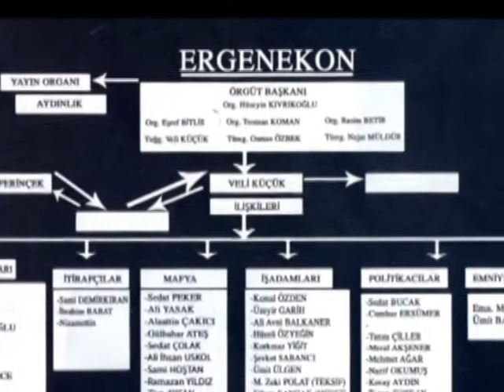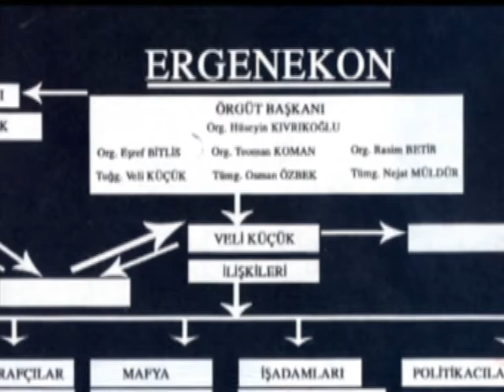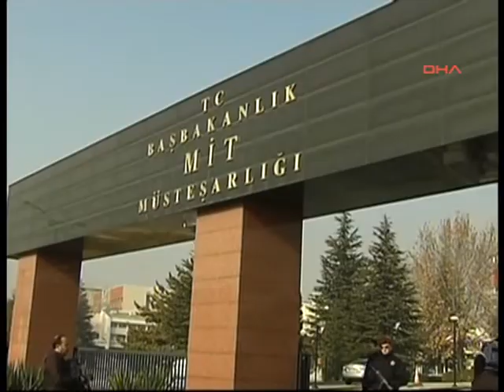4 Yıl Gizlenen Şema'da Perinçek ile Gülerce Aynı "Örgüt"ün Üyesi Çıktı!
Ergenekon mahkemesinin 4 yıldır sanık ve avukatlardan gizlediği MİT'in Ergenekon örgütü şeması ortaya çıktı. Şema o kadar saçmaki; İşçi Partisi Lideri Doğu Perinçek ile Fethullahçı Hüseyin Gülerce aynı örgütün üyesi olarak görünüyor. İşte şemanın 4 yıl boyunca neden gizlendiği de burada ortaya çıkıyor; çünkü Tuncay Güney'in ifadeleri tutarsız ve tertip amaçlı. O kadar tutarsız ki  bir tuğgeneral Genelkurmay Başkanı'ndan daha etkili bir konumda gösteriliyor. Örgütte genelkurmay başkanı bile var ama örgütü korgeneral rütbesinde bir kişi yönetiyor. Bu bilgiler 2008'de kamuoyu ile paylaşılsaydı Ergenekon davası daha başlamadan bitecekti. İşte 5 yıldır açılmayan sözde örgütün sözde şeması...

Yıllardır gizlenen MİT'in Ergenekon şemasının bütün ayrıntıları ortaya çıktı.

Tuncay Güney'in sözde Ergenekon yapılanmasını anlattığı beyanları, Ergenekon davasına bakan mahkemeye 30 Aralık 2008'de ulaştı. Şemadaki isimlerin üzerini örten mahkeme,  MİT'in gönderdiği beyanları da 4 yıl dava dosyasından gizledi.

ES // KOCASAKAL // ((İnsanları senelerdir tutuklu tutacaksınız, onların lehine olacak bir delili 4 yıl boyunca bırakın 4 yılı, 10 dakika 1 saat bile gizleyemezsiniz. ))
Güney'in beyanlarında sözde örgütün 1 numarası olarak Ergenekon tutuklusu MHP Milletvekili emekli Korgeneral Engin Alan bulunuyor.

Haham Tuncay Güney: "ERGENEKON" yapılanmasının ve yapılan tüm işlerin başında Korg. Engin ALAN bulunmaktadır.

MİT'in gönderdiği belgede, şemaya yerleştirilen isimler Tuncay Güney'in anlatımlarına göre askerler, gazeteciler ve işadamları olarak sınıflandırılmış.

İşte Güney'in beyanları ile hazırlanan şemada yer alan Türk Subayları:
Genelkurmay Başkanı İsmail Hakkı Karadayı
Jandarma Genel Komutanı Orgeneral Teoman Koman
Jandarma Genel Komutanı Orgeneral Rasim Betir
Jandarma Genel Komutanı Orgeneral Eşref Bitlis
Tümgeneral Osman Özbek
Tuğgeneral Veli Küçük

MİT'in hazırladığı Ergenekon şemasında yer alan politikacılar da şunlar:
Cumhur Ersümer
Yaşar Okuyan
Koray Aydın
Tunca Toskay
Nazif Okumuş
Tevfik Diker
Eyüp Aşık

MİT raporunda Hasan Fehmi Güneş'in de sözde örgütün elemanı olduğunu kaydediyor.

ES // İLSEVER // (( Olmayan isim yok. Ne olacak şimdi, 5 yıl sonra yeniden mi başlayacaksınız yargılamaya? Suç işlemişlerdir. ))

Tuncay Güney'in anlatımlarıyla bazı gazeteciler de Ergenekon şemasına yerleştiriliyor. Şemada yer alan gazeteciler arasında medya patronlarından Zaman Gazetesi'ne uzanan ilginç bir yelpaze ortaya çıkıyor:
Hüseyin Gülerce, Zaman Gazetesi
Ertuğrul Özkök
Dinç Bilgin
Bekir Coşkun
Enis Berberoğlu
Doğu Perinçek ve Aydınlık çevresi,
Aslan Bulut
Aslan Pekin, Türkiye Gazetesi
Necdet Sevinç, Kurultay Gazetesi
Gülçin Telci

Şemada, operasyonlara dahil edilmeyen iş adamları da bulunuyor:
Kemal Özden
Korkmaz Yiğit
İlhan Uran
Hayyam Garipoğlu
Ali Balkaner

SES AÇ // İLSEVER // (( Saklanan gizlenen belgeler, hakimin çekmecesinde gizlediği belgeler, yağmur gibi çıkıyor şimdi ortaya. Nerden geliyor peki? Niçin şimdi çıkarıp koyuyorlar masaya? Kuvvet mi çekildi? Ne oldu? Yalnız mı kaldılar. ))

MİT'in Ergenekon örgütü şemasında 14'ü politikaci, 13'u basın mensubu, 19'u iş adami, 3'ü itirafçı, 9'u mafya ile
bağlantılı olduğu ileri sürülen eski ülkücü, 9'u Silahlı Kuvvetler mensubu, 1'i yazar, 1'i Emniyet mensubu olmak üzere 69 kişi yer alıyor.

Ergenekon hakimleri, gizledikleri şemayı açığa çıkaran bu beyanları dava dosyasına koymak için 30 Kasım 2012'yi bekledi.  Oysa, İşçi Partisi Genel Başkanı Doğu Perinçek'in talebi üzerine MİT'ten istenen beyanlar, mahkemeye 30 Aralık 2008'de ulaştı. Ergenekon hakimleri bu beyanları 4 yıl boyunca dava dosyasına eklemeyerek avukatlardan ve kamuoyundan sakladı.

Tuncay Güney'in beyanları üzerine hazırlanan şemayı Eski MİT Müsteşarı Şenkal Atasagun "saçma sapan" olarak değerlendirmişti.

Ergenekon hakimleri; İşçi Partisi Genel Başkanı Doğu Perinçek, Adnan Akfırat, Veli Küçük, Ethem Sancak, Sedat Peker, Ali Yasak ve Sami Hoştan dışındaki isimlerinin üstünü itibarları zarar görebilir gerekçesiyle kapatmıştı.

İŞTE ERGENEKON ŞEMASI
MAHKEMENİN 4 YILDIR GİZLEDİĞİ
MİT ŞEMASINDAKİ İSİMLER ORTAYA ÇIKTI

İŞTE ERGENEKON ŞEMASI
MİT ŞEMASINA GÖRE İP LİDERİ PERİNÇEK İLE
FETHULLAHÇI GÜLERCE AYNI ÖRGÜTE ÜYE

İŞTE ERGENEKON ŞEMASI
1 NUMARA KORGENERAL
GENELKURMAY BAŞKANI ARA YÖNETİCİ

İŞTE ERGENEKON ŞEMASI
MAHKEME MİT ŞEMASINI 4 YILDIR
TUTARSIZ OLDUĞU İÇİN GİZLEDİ